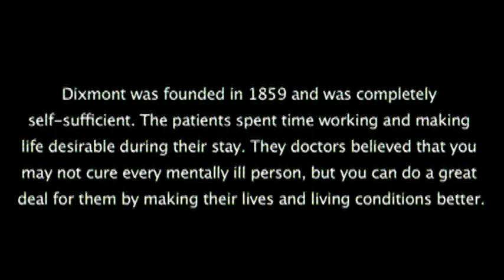Paranormal Activity - Dixmont Insane Asylum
Dixmont State Hospital (aka Western Pennsylvania Hospital for the Insane) is located 20 minutes from downtown Pittsburgh on Route 65 in Killbuck Township. The hospital opened in 1859 and was named after the social reformer Dorothea Dix. Dorothea was a soft-spoken crusader for the proper care and treatment of the mentally insane and chose the 400 acre site for the hospital. When it opened Dixmont had 140 beds, but during the latter part of the 1900's the hospital was filled with over 1,000 patients.

Dixmont was completely self-sufficient with it's own morgue, factory, gardens, livestock, and much more. The patients spent time working and making life desirable during their stay. They played croquet, billiards, baseball games, and even had winter sleigh rides. Dorothea Dix believed that you may not cure every mentally ill person, but you can do a great deal for them by making their lives and living conditions better.

During the latter half of the 1900's, state funding and a lack of nursing made conditions deplorable. With several hundred patients, the hospital could not provide the care they truly needed. Dixmont State Hospital's original plan was to create a healthy environment for the treatment and care of the mentally insane, but towards the end it became a place to store and hide them from the outside public.

In 1984 the doors of Dixmont were closed.